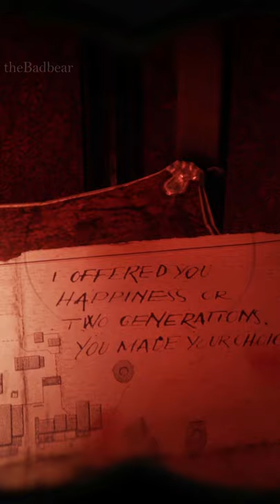Reason why Armadillo is cursed in RDR2